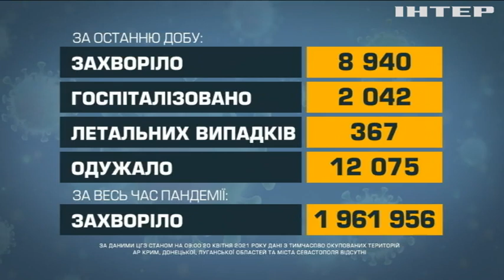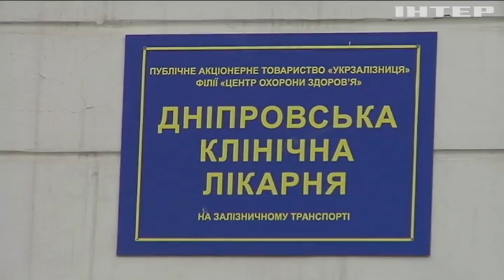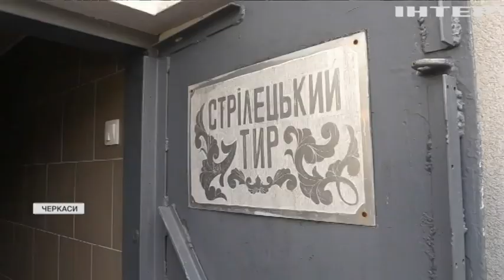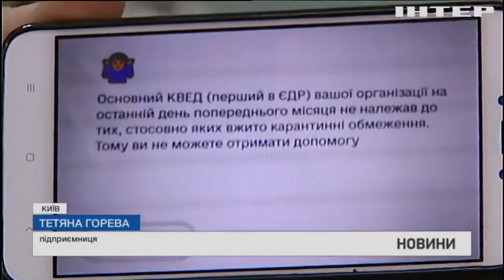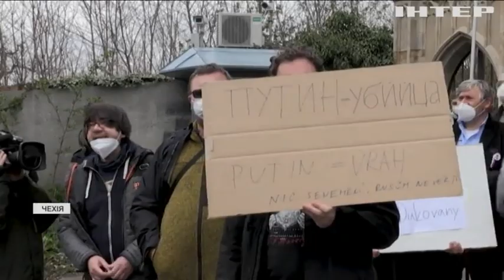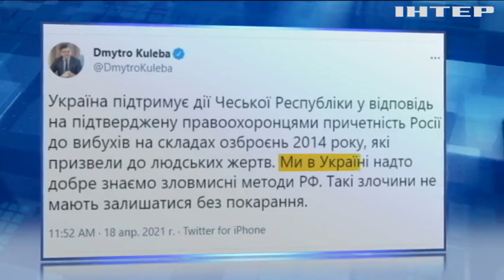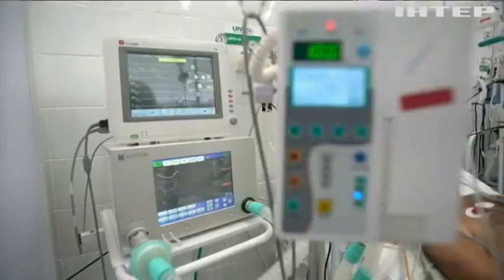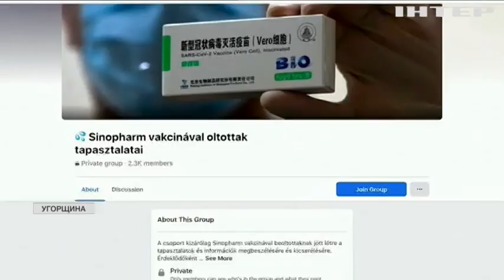Новости 9:00, выпуск за 20 апреля 2021 года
Дивіться у цьому випуску: В Україні провели вже півмільйона вакцинацій. На Дніпропетровщині переобладнують клініки на ковід-шпиталі. Ізраїль закупає мільйони доз Pfizer.